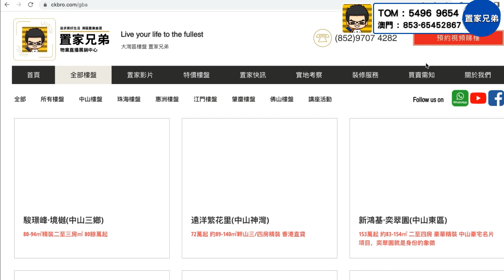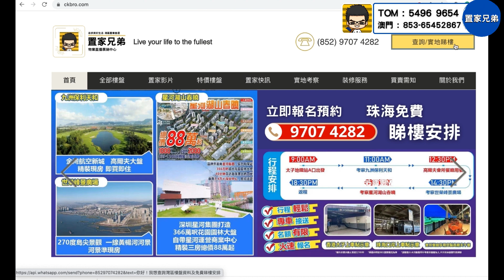四面全開揚的中山項目｜又有高球場又有優美園林水景｜景觀完勝大盤的三鄉駿璟峰｜全新加推的34幢靚到跌渣的景致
置家兄弟門店：
九龍旺角彌敦道567號銀座廣場15樓1502A室(油麻地站A1出口)

1.為投資灣區的客戶提供全面優質的看房，購房及售後服務
2.免費咨詢大灣區各大樓盤，及政策，衣食住行各方面疑問解答
3.協助客人辦理銀行按揭服務
4.專業人士驗樓服務
5.提供優質實惠的裝修套餐
6.家居清潔、傢俬電器、家居保險、律師咨詢等轉介服務
7.協助買家有關托管出租等事宜
8.提供港澳客戶居住證，社保，車牌，等咨詢服務